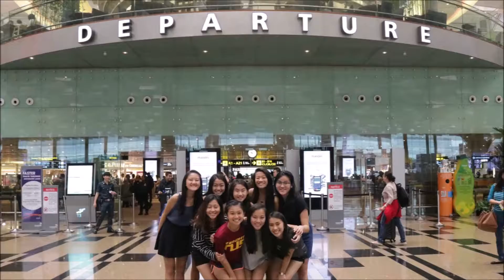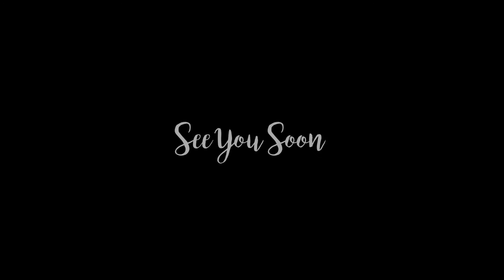Bon Voyage Shin!